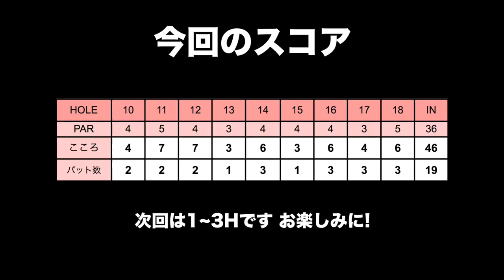御殿場コースを眺めながら、馬刺し。【太平洋クラブ御殿場コース H16-18】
前回、雨だった御殿場にリベンジに来ました！

ただ、今回は川奈ホテルゴルフコース 富士コースより
前での撮影だったため
スランプはまだ抜け出せていないときです。。
動画の公開が前後になってしまっていますがご了承ください。

前回なかなか良かったパターが上手く行きませんでした。。
もっとパターの練習していかないとですね。

ランチでは御殿場名物の馬刺しを頂きました。
赤身が凄く美味しかったです！！

♣本日のゴルフ場: 太平洋クラブ 御殿場コース